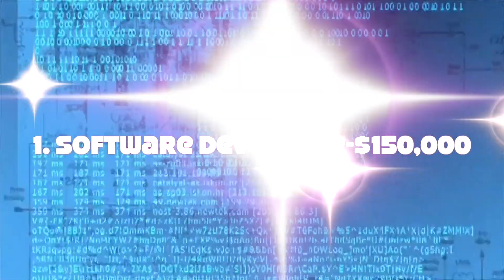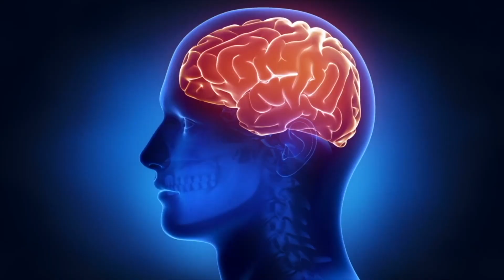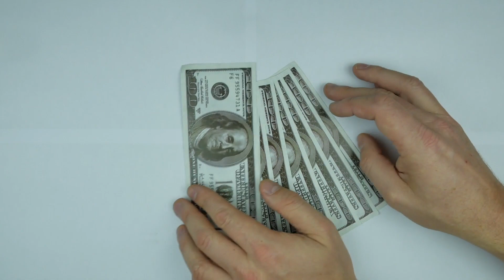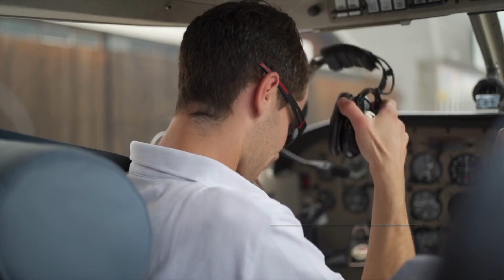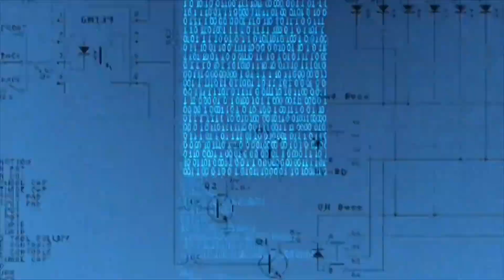15 Jobs To Becoming A Millionaire || Change Factor Series || Life Style || Best Motivation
15 Jobs To Becoming A Millionaire || Change Factor Series || Life Style || Best Motivation

7 Ask, and it shall be given you; seek, and ye shall find; knock, and it shall be opened unto you:
8 For every one that asketh receiveth; and he that seeketh findeth; and to him that knocketh it shall be opened. Matthew 7:7-8.